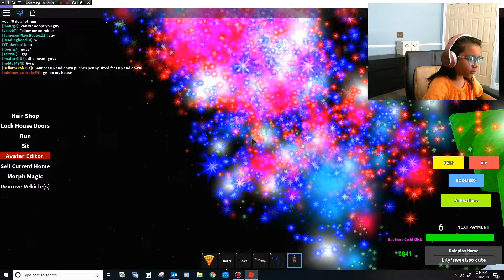Rainbow Master Adopted A Baby | Rainbow Master Gaming TV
Rainbow Master designed herself and adopted a baby in Roblox.
My first YouTube video. Welcoming myself to YouTube.